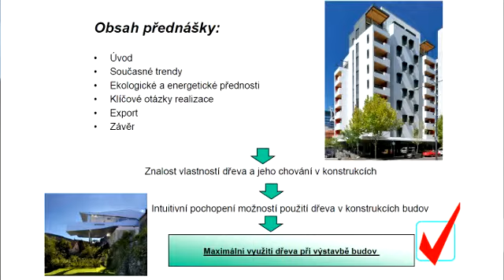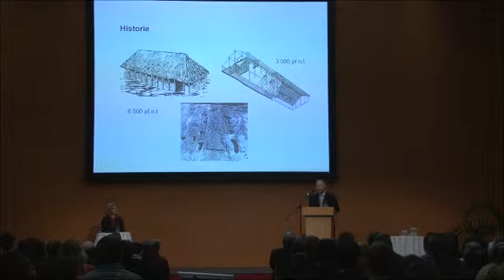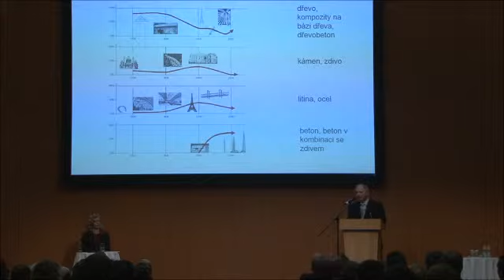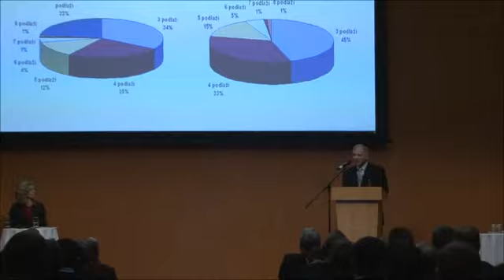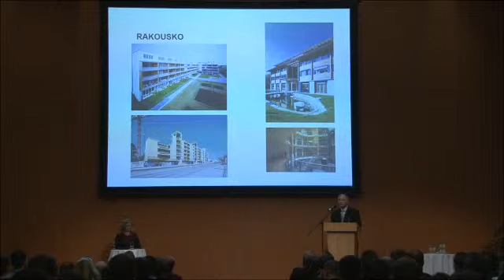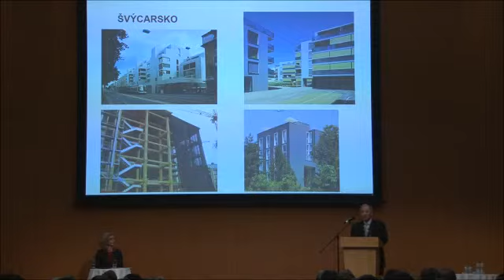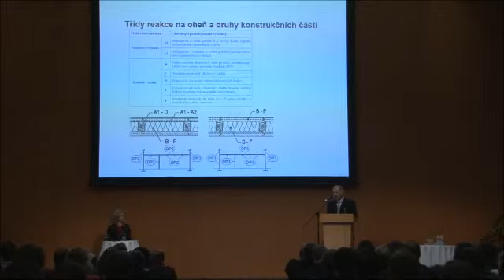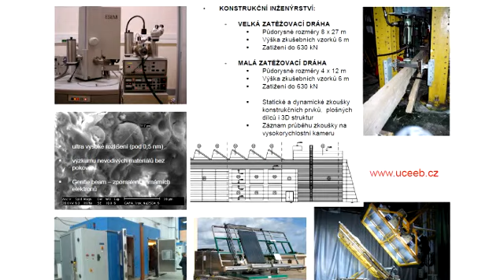Doc. Ing. Petr Kuklík, CSc - Dřevěné konstrukce a pláště energeticky efektivních budov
Dřevěné konstrukce a pláště energeticky efektivních budov
doc. Ing. Petr Kuklík, CSc., Katedra ocelových a dřevěných konstrukcí, Fakulta stavební ČVUT v Praze